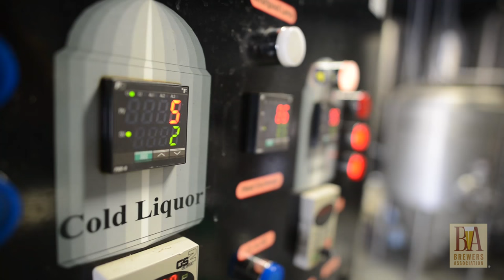Beer Industry Production Survey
The Brewers Association is preparing our annual review of the U.S. brewing industry. The information we get from you helps us provide the most accurate brewing industry statistics to members like you. Please assist us by responding a short, seven question survey about your 2015 beer production. The more survey participation we have, the better data we can provide in our annual brewery industry review featured in the May/June 2016 issue of The New Brewer. These statistics are also provided to the media to protect and promote craft brewers and the beer industry.

Please fill out the survey by January 18, 2015.

Thank you very much, in advance, for your assistance. Best wishes for a successful 2016!